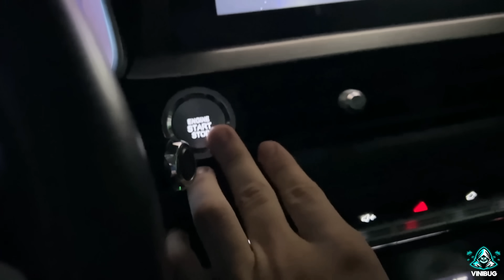A FILHA DA ARLEQUINA FOI SEQUESTRADA POR UM NOVO VILÃO QUE CHEGOU NA CIDADE!!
Tmjjj Famíliaa!!!